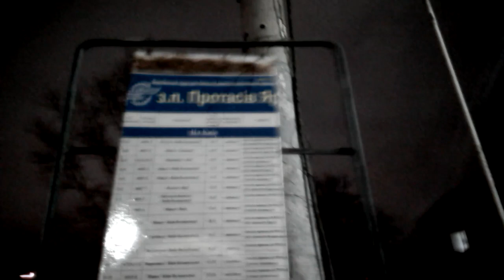"без объявлений на изменения маршрутов движения" пл.Протасов яр ст. Киев-Товарный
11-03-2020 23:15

6929 и 6823 пустили через Почайну, но уведомление не было